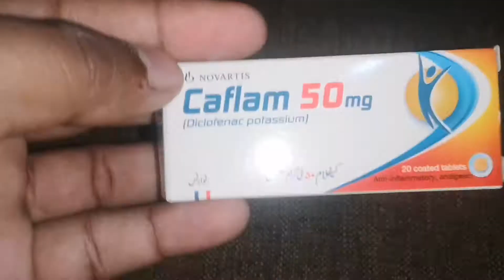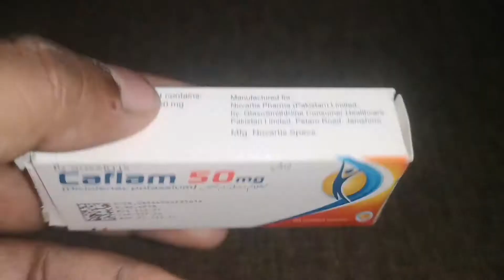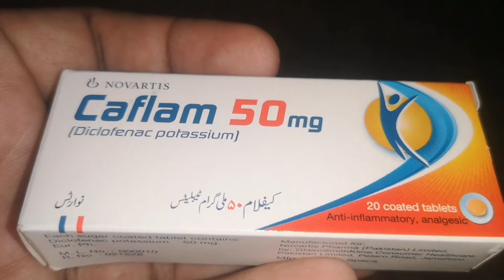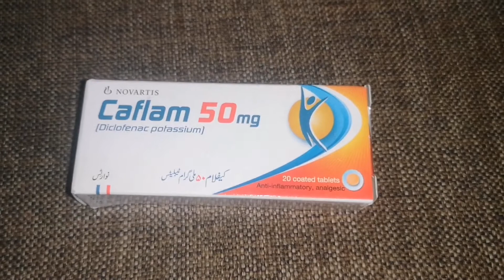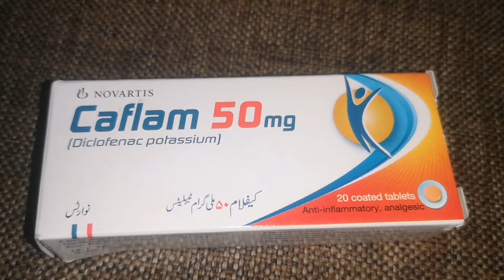How to use tab caflam 50mg